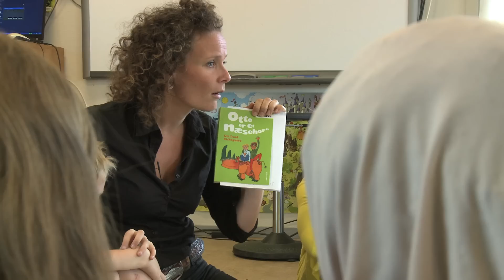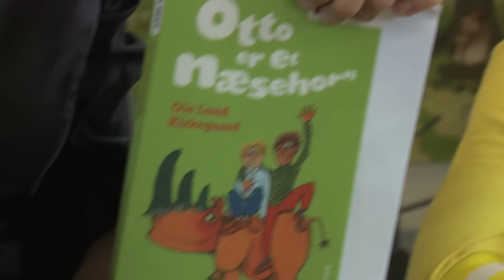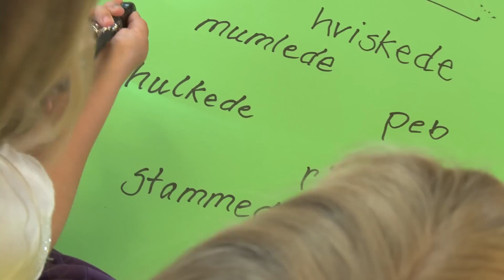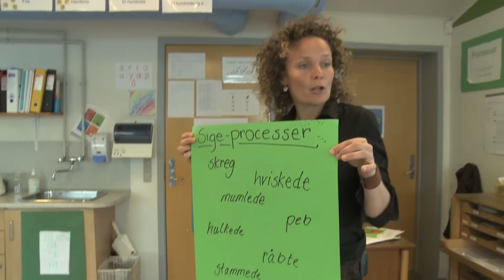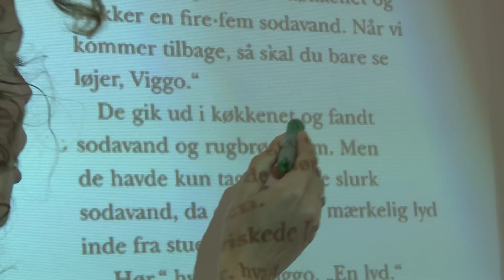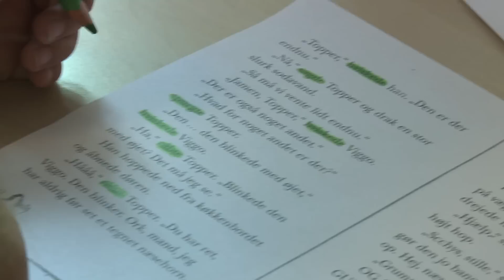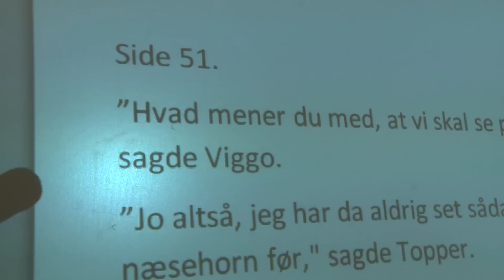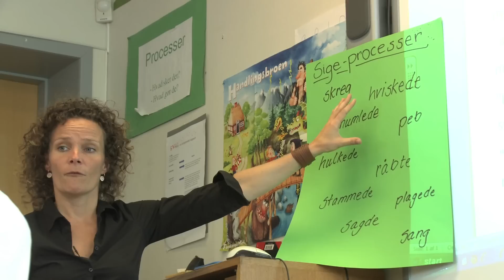SFL - Systematisk Funktionel Lingvistik. Dansk 2. klasse